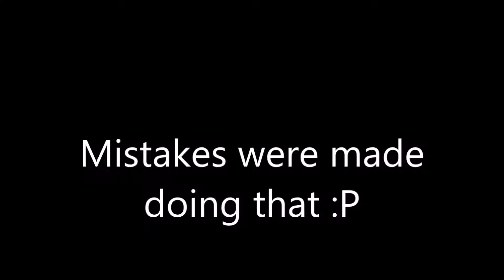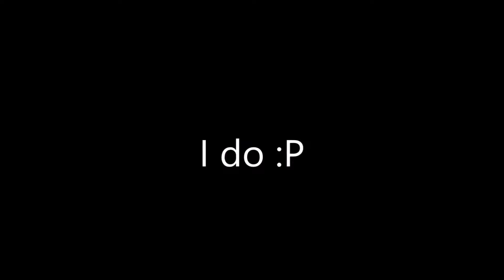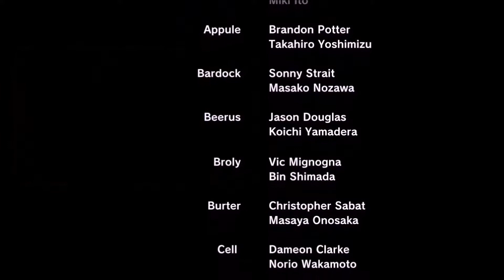Dragon Ball Xenoverse Funny Moments Montage